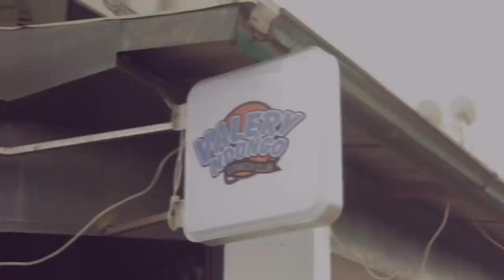Valéry Ndongo est sur TERRE à TERRE.Il parle de ses projets et dit: la voiture n'est rien pour moi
L_humoriste_Valery_Ndongo_nous_parle_de_son_parcours_ses_projets_dont_Valery_comedy_show_et_d_autres_projets_d_envergure_il_dit_que_la_voiture_ne_représente_rien_pour_lui_Il a_aussi_été_l_enseignant_de_Major_Asse🤣🤣🤣